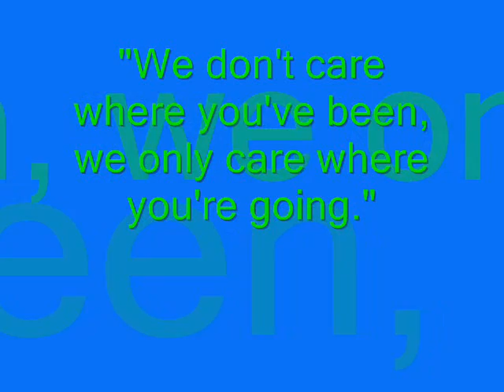BTG EA mini-Snowball (affirmation)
This is a video of our affirmation at the end of our event, as well as some pics of small groups and volunteers.